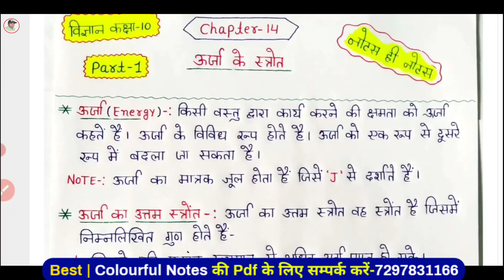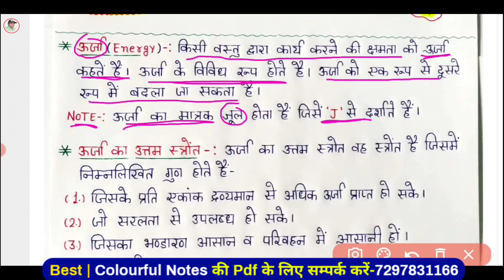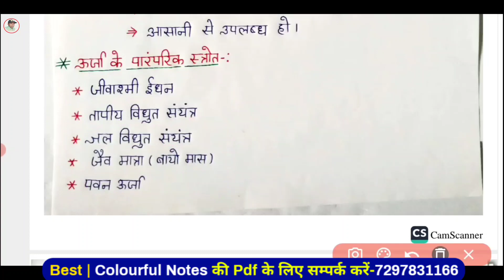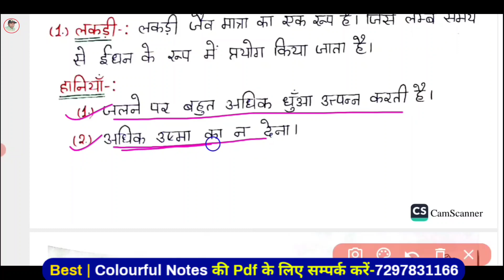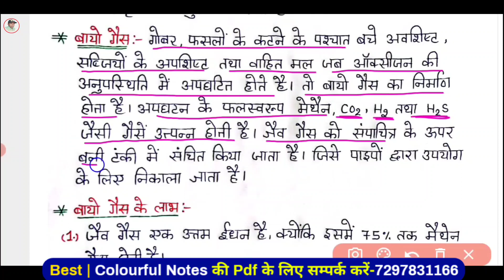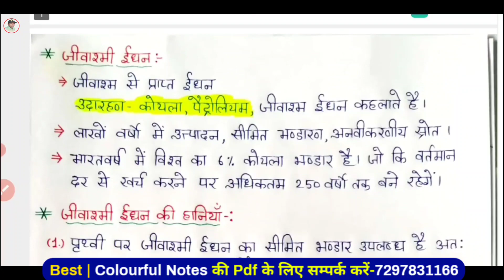NCERT Class 10 Science Chapter-14 | ऊर्जा के स्त्रोत | Part-01 | Sources of Energy | Class 10 Vigyan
Ncert Class 10th Science Chapter 14,
Ncert 10th Science Notes in Hindi,
Class 10 science chapter 14 in hindi,
Uraja ke stroat class 10 vigyan,
Sources of energy class 10 science,
Class 10 science Notes,
Ncert 10th vigyan notes chapter 14,